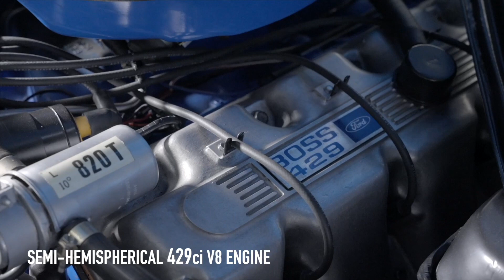1970 Ford Mustang Boss 429 - BARRETT-JACKSON 2024 SCOTTSDALE AUCTION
This fully restored 1970 @ford Mustang Boss 429 is powered by its original 429ci V8 engine and 4-speed manual transmission. It sits on U.S. Mags wheels wrapped in Goodyear Polyglas tires and comes with its Deluxe Marti Report. The highlight of the Mustang Boss 429 was the semi-hemispherical 429ci V8 engine that was put in this car for homologation purposes. To compete in NASCAR, Ford had to build at least 500 production cars with this engine, and the Ford Mustang Boss was born. The engine is topped with an aluminum intake and Holley 4-barrel carburetor. All 1970 Ford Mustang Boss 429s were completed by Kar Kraft and given separate serial numbers; this one is KK @NASCAR #2245. This is one of 62 Boss 429s painted in Grabber Blue with a black interior in 1970, according to the Marti Report.